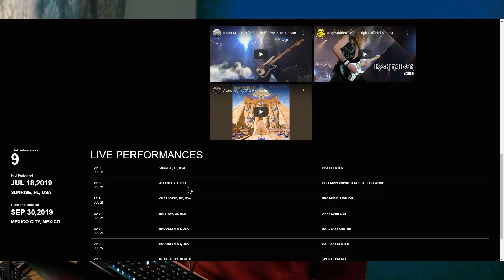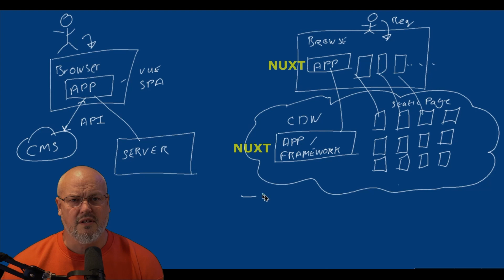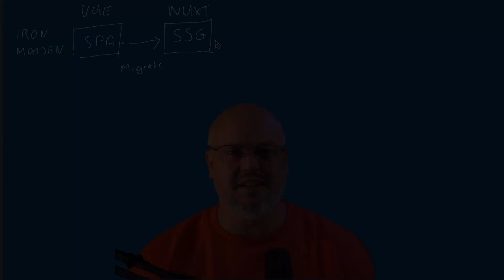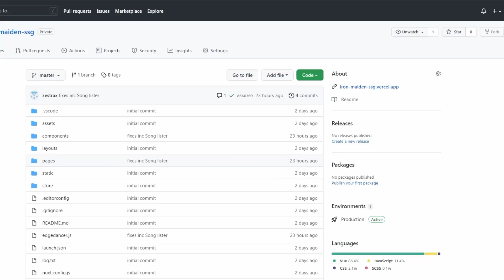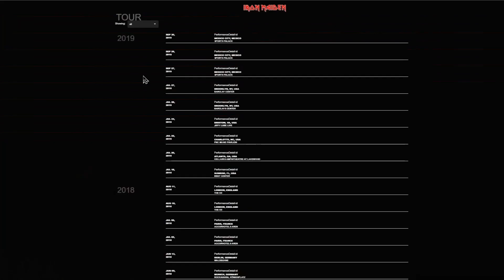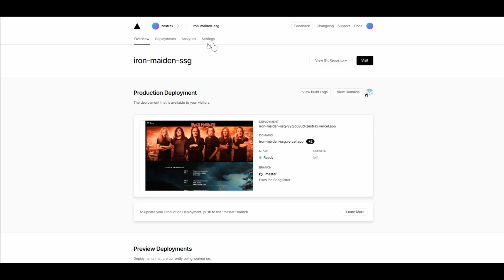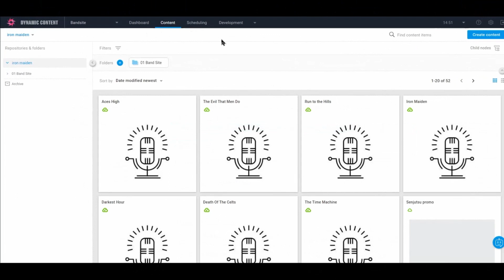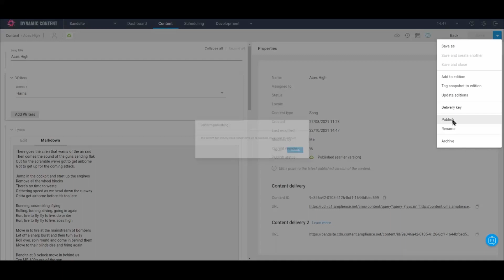Example Of Moving an SPA to SSG - Vue NUXT Vercel Amplience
A real example of moving a Vue SPA into an SSG architecture.  I used the Iron Maiden site I built using a Vue SPA for my videos describing the content modelling process and concerted it into an SSG architecture using NUXT then deploying with Vercel.  This video provides a high-level view of the process and how I wired Amplience into Vercel to provide complete automation of content production and static deployment.